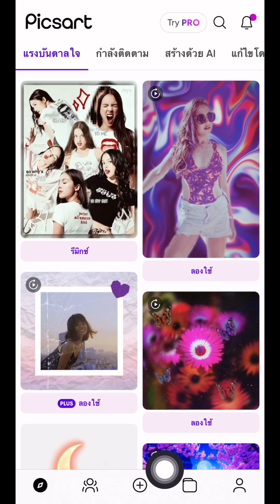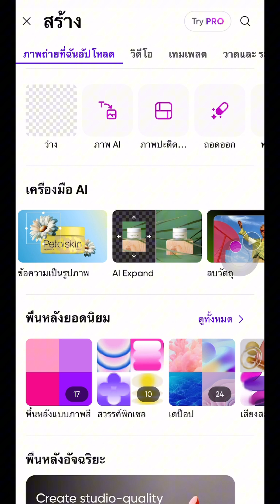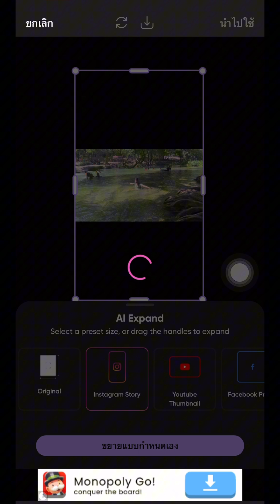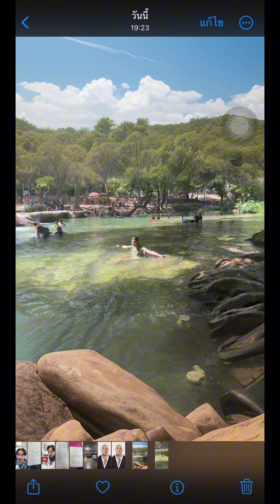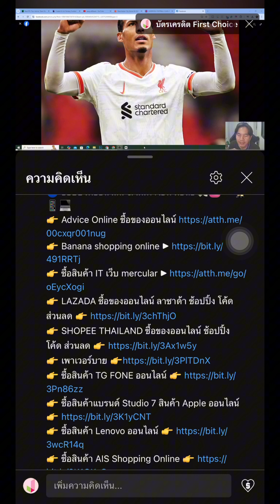แอปai สร้างรูปภาพ